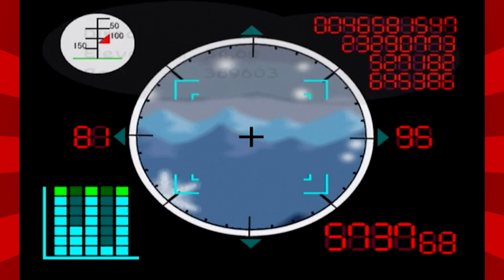FIRE! | A Nerd Plays Paper Mario The Thousand Year Door (46)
Outro song by Azureflux.